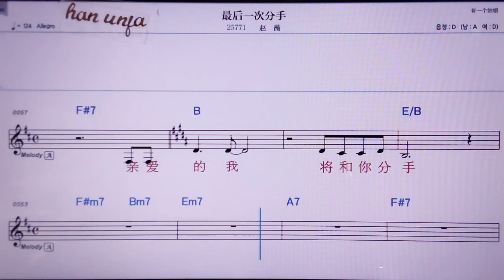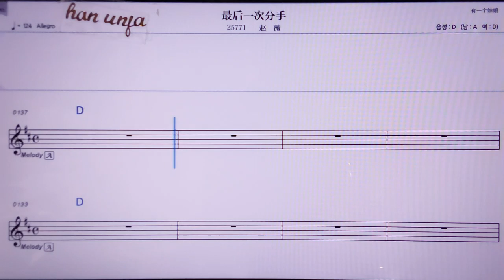💖쭈이허우이츠펀서우/짜오웨이 👍MR,노래방, 악보, 코드,Karaoke With Sheet Music